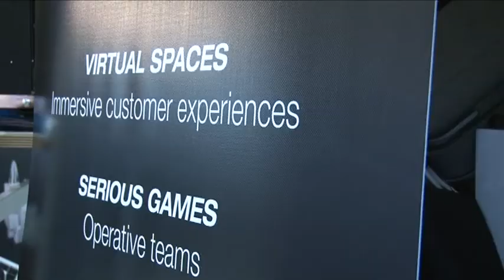Qu'est-ce qu'un serious game ?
A l'occasion du salon E-Marketing, Cadres & Dirigeants a voulu savoir ce qu'était un serious game.